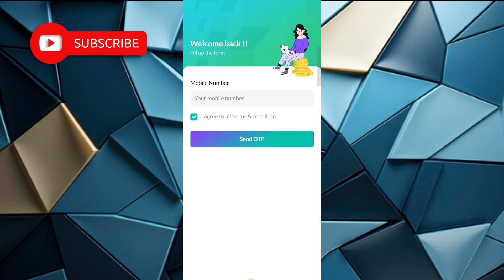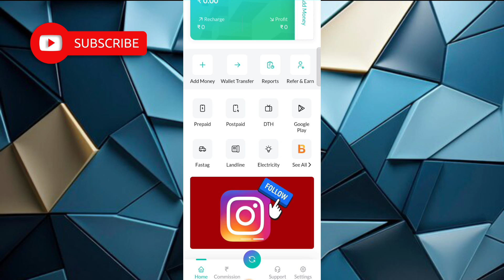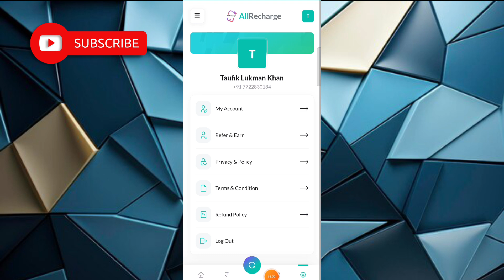All Recharge App || All Recharge App Real Or Fake || All Recharge App Se Recharge Kaise Kare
Dosto Aaj Ki Is Video Me Maine Aapko Ye Bataya Hai Ki Aap All Recharge App Ko Kaise Use Kare Sakte Hai Ummed Hai Aapko Ye Video Bahut Hi Jyada Pasand Aayegi Thank You So Much..!!